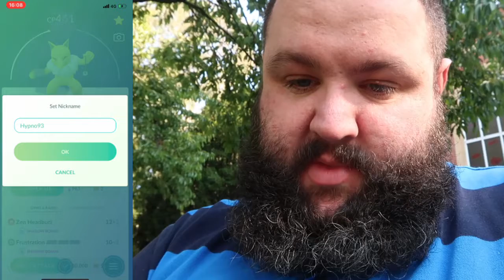MEGA BATTLE CHALLENGE WEEK!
AH MORNING! cant see a point in mega pokemon. im very bitter. that is all.

GEAR:
Main Camera - Canon G7Xii